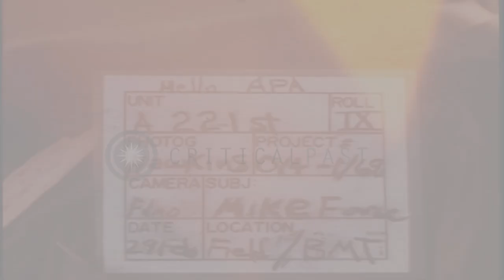Montagnard soldiers board US Army UH-1D Iroquois helicopters in Pleiku, Vietnam d...HD Stock Footage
Montagnard soldiers board US Army UH-1D Iroquois helicopters in Pleiku, Vietnam during the Vietnam War.

US Mobile Strike Forces in Pleiku, Vietnam during the Vietnam War. US Army UH-1D Iroquois helicopters land on a field. Montagnard soldiers board the helicopters. UH-1D helicopters take off. A Montagnard soldier at the doorway of a UH-1D helicopter in flight. The helicopters in flight. Location: Pleiku South Vietnam. Date: February 28, 1969.

57,000+ broadcast-quality historic clips for immediate download.